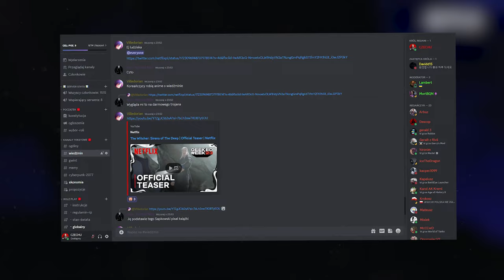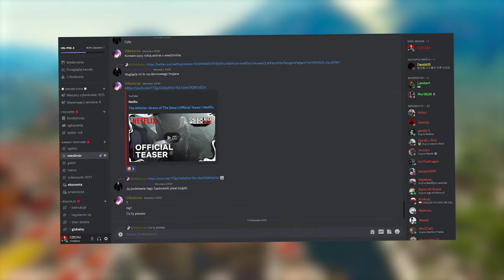NOWY WIEDŹMIN OD NETFLIXA ! O CZYM BĘDZIE ? TAJEMNICZE JEZIORO 😶 THE WITCHER SIRENS OF THE DEEP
🟦 OPIS : SIEMA, W DZISIEJSZYM ODCINKU OMÓWIMY SOBIE TRAILER NAJNOWSZEGO FILMU ANIME OD NETFLIXA O NAZWIE THE WITCHER SIRENS OF THE DEEP. KIEDY PREMIERA? O CZYM BĘDZIE? KTO SIĘ TAM POJAWI? ODPOWIEDZIAŁEM W ODCINKU